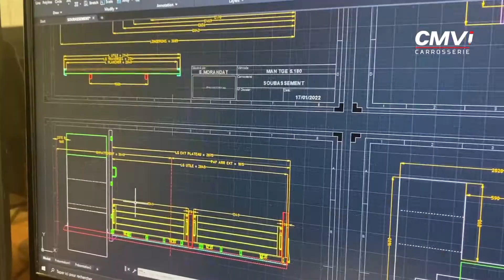[AVANT-APRES] COFFRES ET PLATEAUX RIDELLES SUR MESURE POUR MAN TGE - Carrosserie CMVI (84)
[AVANT/APRES] Création de coffres et plateaux ridelles sur mesure pour notre client MIDI TRAVAUX! 🚧
L'élaboration, la construction ainsi que la fabrication a été faite au sein de notre atelier chez CMVI.
Les travaux réalisés:
✏️Création des pièces par notre bureau d'étude
👨‍🔧Découpe plasma, pliage et assemblage
💥Soudure
⛓Pose de charnières
⚙️Plateau ridelle en Alu
🎨Peinture
Ces deux MAN TGE ont été personnalisés afin de répondre au besoin de notre client. Ces deux véhicules sont destinés à transporter des panneaux de signalisation.
Un projet ? 📱Contactez nous : 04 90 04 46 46